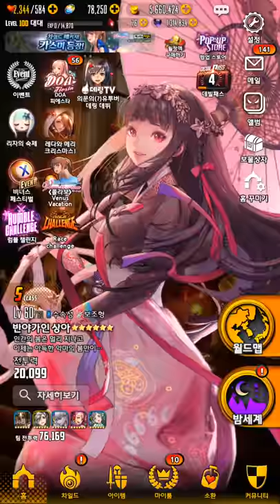데스티니 차일드 카스미 대사 12 30 Destiny Child